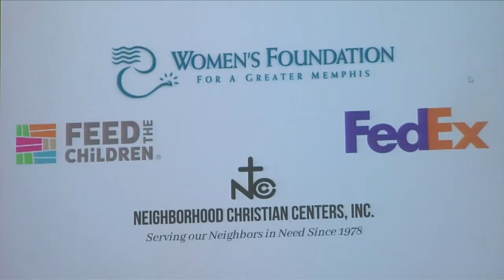Groups join together to feed the need for families facing food insecurity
Feed The Children, Fedex, the Women's Foundation for a Greater Memphis, and the Neighborhood Christian Centers joined forces to address childhood hunger.